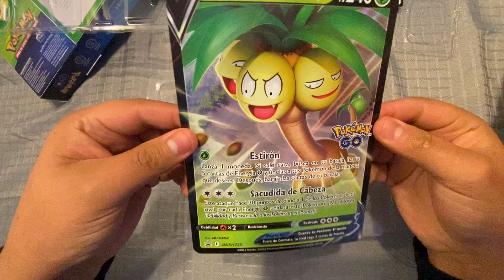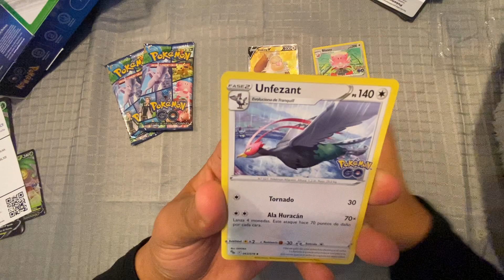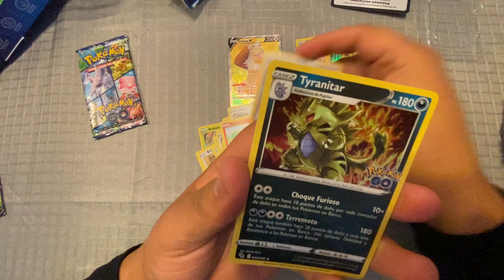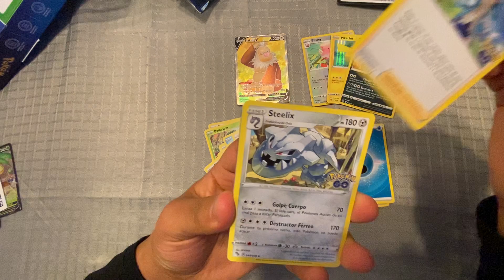Unboxing Pokémon Go Tcg Alolan Exeggutor V box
4 sobres de la nueva edición Pokémon go
códigos gratis